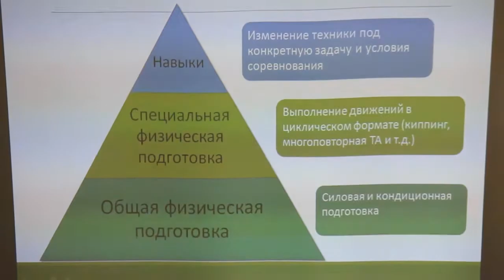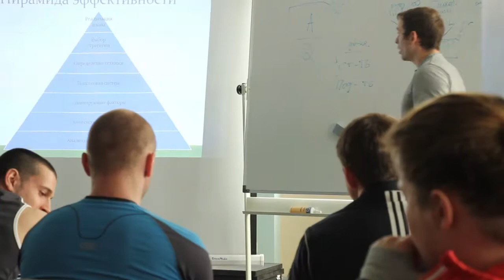Семинар "Эффективность в CrossFit"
23 марта в клубе CrossFit GERAKLION уже во второй раз прошел семинар "Эффективность в CrossFit", рассчитанный на атлетов и тренеров. Семинар главного тренера CrossFit GERAKLION Евгения Богачёва состоял из двух частей. В теоретической были рассмотрены аспекты повышения эффективности реализации потенциала в соревновательной деятельности, а в практической собравшимся были продемонстрированы наименее энергозатратные способы выполнения упражнений, которые наиболее часто используются в кроссфите.